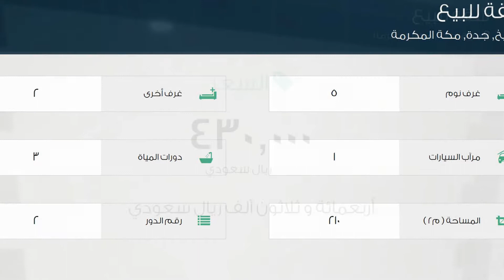شقة للبيع في حي مريخ, مدينة جدة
تفاصيل العرض:-

رقم: 2373857

ميزات:-

5 الغرف, 2 غرف أخرى, 3 عدد دورات المياه, 1 سعة مرآب السيارات, 2 رقم الدور, سكني, تجاري, مصعد, صالة